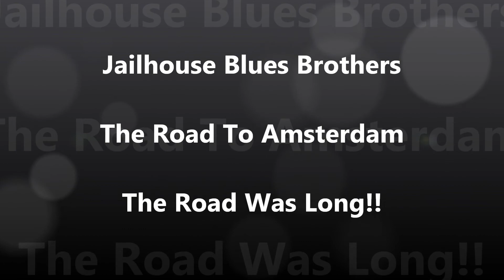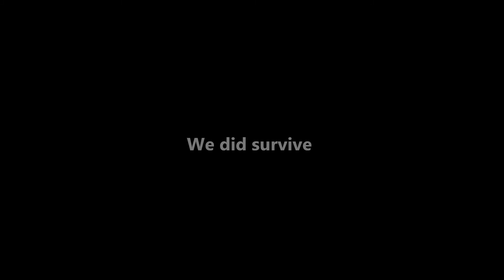The Road To Amsterdam Part Two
All Aboard The King And Time To Let Loose..